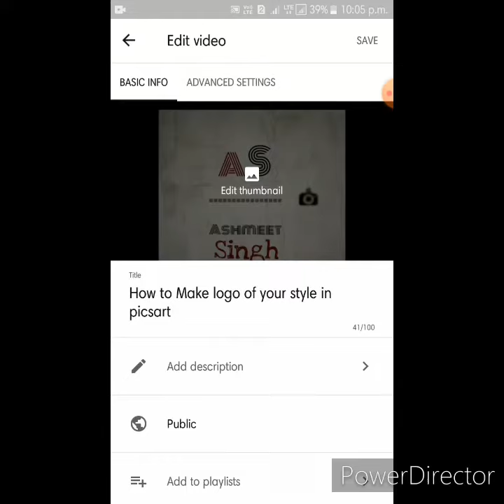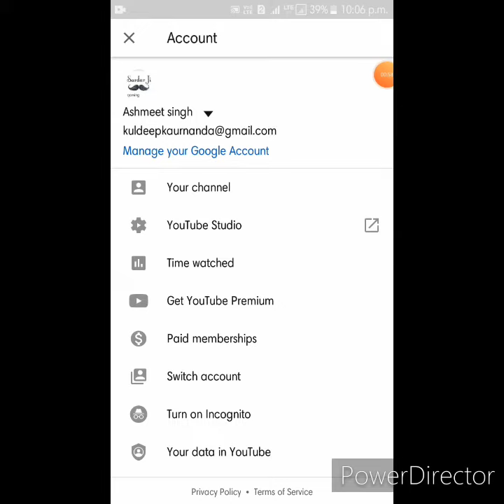How to edit youtube video photo